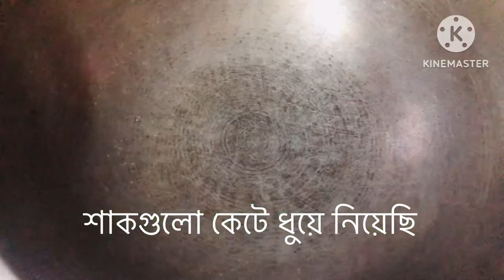এভাবে আলু চিংড়ি দিয়ে মিষ্টি কুমড়ো শাক ভাজি দারুন হয়(yummy recipe)